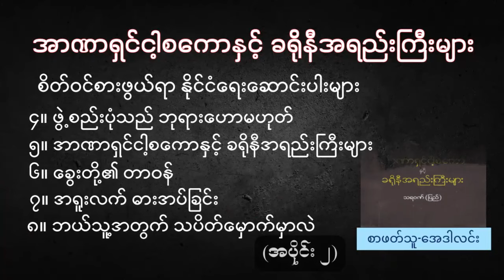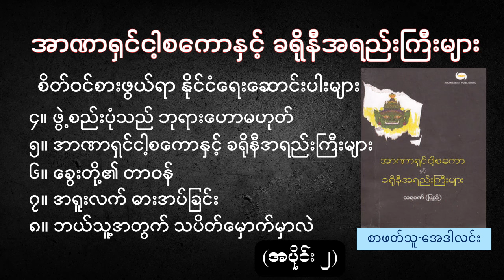စိတ်ဝင်စားဖွယ်ရာ နိုင်ငံရေး ဆောင်းပါးများ | အပိုင်း ၂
ဆရာသရဝဏ်(ပြည်) ရေးသားထားတဲ့ အာဏာရှင်ငါ့စကောနှင့် ခရိုနီအရည်းကြီးများ ဆိုတဲ့ စာအုပ်လေးရဲ့ ( အပိုင်း ၂ ) ကို audio book အဖြစ်တင်ဆက်ပေးလိုက်ပါတယ်။